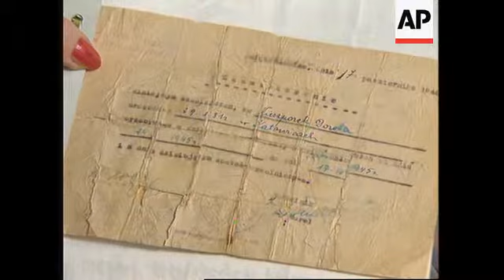GERMANY: CONTROVERSIAL WWII BOOK DESTROYED BY PUBLISHERS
(22 Feb 1995) German/Eng/Nat

The author of a book banned in Germany is insisting that it be allowed to go on sale -  even though it claims Jews ran internment camps for German prisoners after World War  II.

The German publishers have even ordered the destruction of all copies of  "Eye for an  Eye" by American journalist John Sack, fearing it could inflame racial hatred.

But the author claims his book has been dangerously distorted and that Germans  should be allowed to read it for themselves.

Roata Boreczek's says her family emerged as broken people from their years in one of  the internment camps for Germans in post-war Poland.

Perhaps hers is an explanation for why the story of these camps has remained quiet so  long.

SOUNDBITE:
My mother and I we never spoke until her death, never, about the concentration camp.  We were never strong enough to talk about it.
SUPER CAPTION: Roata Boreczek, Camp Survivor

Fifteen months ago the publication of John Sack's book "Eye for an Eye: The Untold  Story of Jewish Revenge Against Germans in 1945" caused an uproar.

It's a chronicle of Jewish survivors of concentration camps such as Auschwitz who in  their turn allegedly oversaw the torture and death of between 60, 000 and 80,000  ordinary Germans in post -war Poland.

SOUNDBITE:
There was one barracks in one camp where there were fifty babies in cribs, and the  doctor in charge who was a Jew who had survived Auschwitz, he refused to give them  milk: he fed them soup instead. 48 out of the 50 babies died. These babies were not  SS, these were not Nazis
SUPER CAPTION: John Sack, author.

The cultural elite in Germany does not deny that  some Jews committed atrocities but  fears the book could be exploited by right wing extremists to try to diminish the Nazi's  murder of six million Jews.

It was labelled "anti-Semitic fodder", a "vile docudrama" and a gift to neo-Nazis, but  Sack points out that since the book's first publication 15 months ago, no one has  seriously challenged his findings. And he says Germans have the right to make up their  own minds.

SOUNDBITE:
Ten per cent of An Eye for an Eye is about the Jews who took revenge, Jews who  whipped Germans and killed them...Ninety per cent of an Eye for an Eye is about  Jewish restraint, Jewish benevolence.
SUPER CAPTION: John Sack

Mr Sack says that's a part of his book he would particularly like Germany's neo Nazis  to read.